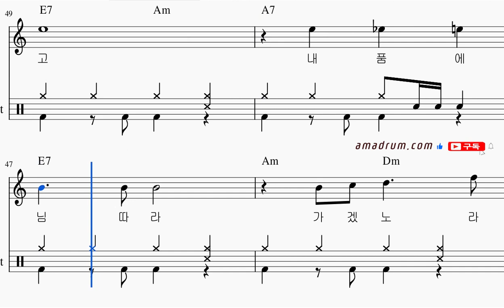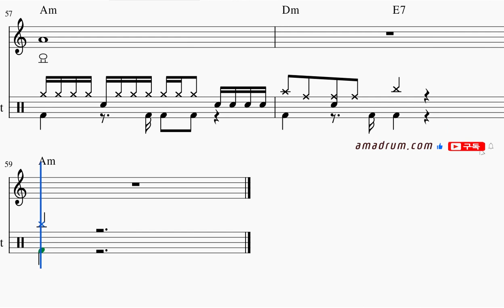누가이사람을모르시나요 드럼+멜로디+기타 코드+가사, 왕초보 버전, 무료 드럼 온라인 강의,무료 드럼 강의 강좌 레슨 왕 초보 독학 쉬운 악보 취미 드럼 악보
취미드럼
7080
드럼 필인
드럼 패턴
드럼 표기법
드럼 스코어
드럼 차트
드럼 탭악보
고급자용 드럼 악보 무료 드럼 온라인 강의는 에서 신청하세요!
취미드럼
7080
드럼 필인
드럼 패턴
드럼 표기법
드럼 스코어
드럼 차트
드럼 탭악보
찬양 드럼
Church Music
Sacred Music
hymn
psalm
찬송
찬미곡
힐송(Hillsong)
 기독교 음악
Gospel Music
Worship Music
팝(Pop)
락(Rock)
힙합(Hip-hop)
클래식(Classical)
재즈(Jazz)
블루스(Blues)
레게(Reggae)
댄스(Dance)
전자음악(Electronic music)
컨트리(Country)
R&B
메탈(Metal)
경음악(LIGHT MUSIC)
슬로우 록
스윙
폴카
셔플
트로트(TROT)
고고
슬로우 고고
발라드(BALLAD)
헤비 메탈
소울(Soul)
폴크(Folk)
월드뮤직(World music)
인디(Indie)
가요(K-pop)
OST(Original Soundtrack)
리듬
멜로디
음악이론
작곡법
뮤직 비디오
앨범
OLD POP
8 비트 리듬
16 비트 리듬
필인 정복
하이햇
스네어
킥(베이스)
탐원 탐투 탐 쓰리
크래쉬
라이드
드럼 스틱
댄스 뮤직 무료 드럼 온라인 강의는 에서 신청하세요!
취미드럼
7080
드럼 필인
드럼 패턴
드럼 표기법
드럼 스코어
드럼 차트
드럼 탭악보
찬양 드럼
Church Music
Sacred Music
hymn
psalm
찬송
찬미곡
힐송(Hillsong)
 기독교 음악
Gospel Music
Worship Music
팝(Pop)
락(Rock)
힙합(Hip-hop)
클래식(Classical)
재즈(Jazz)
블루스(Blues)
레게(Reggae)
댄스(Dance)
컨트리(Country)
R&B
메탈(Metal)
경음악(LIGHT MUSIC)
슬로우 록
스윙
폴카
셔플
트로트(TROT)
고고
슬로우 고고
발라드(BALLAD)
헤비 메탈
소울(Soul)
폴크(Folk)
인디(Indie)
가요(K-pop)
OST(Original Soundtrack)
리듬
멜로디
음악이론
작곡법
뮤직 비디오
앨범
OLD POP
8 비트 리듬
16 비트 리듬
필인 정복
하이햇
스네어
킥(베이스)
탐원 탐투 탐 쓰리
크래쉬
라이드
드럼 스틱
취미드럼
7080
드럼 필인
드럼 패턴
드럼 표기법
드럼 스코어
드럼 차트
드럼 탭악보
찬양 드럼
Church Music
Sacred Music
hymn
psalm
찬송
찬미곡
힐송(Hillsong)
 기독교 음악
Gospel Music
Worship Music
팝(Pop)
락(Rock)
힙합(Hip-hop)
클래식(Classical)
재즈(Jazz)
블루스(Blues)
레게(Reggae)
댄스(Dance)
컨트리(Country)
R&B
메탈(Metal)
경음악(LIGHT MUSIC)
슬로우 록
스윙
폴카
셔플
트로트(TROT)
고고
슬로우 고고
발라드(BALLAD)
헤비 메탈
소울(Soul)
폴크(Folk)
인디(Indie)
가요(K-pop)
OST(Original Soundtrack)
리듬
멜로디
음악이론
작곡법
뮤직 비디오
앨범
OLD POP
8 비트 리듬
16 비트 리듬
필인 정복
하이햇
스네어
킥(베이스)
탐원 탐투 탐 쓰리
크래쉬
라이드
드럼 스틱
댄스 뮤직